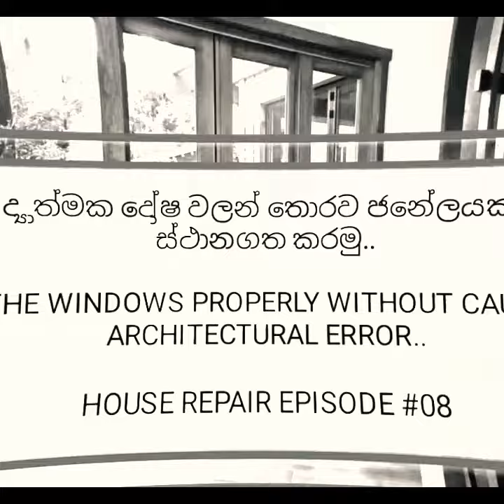WE FIX THE WINDOWS PROPERLY WITHOUT CAUSING ANY ARCHITECTURAL ERROR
HOUSE REPAIR EPISODE #08